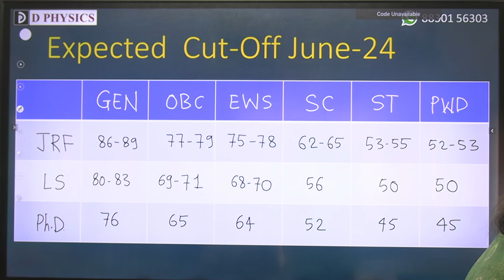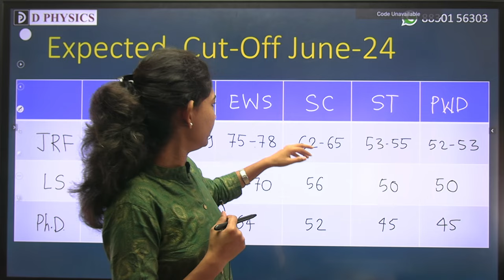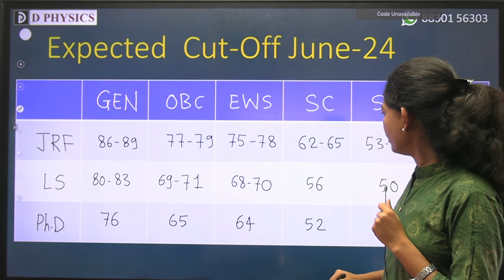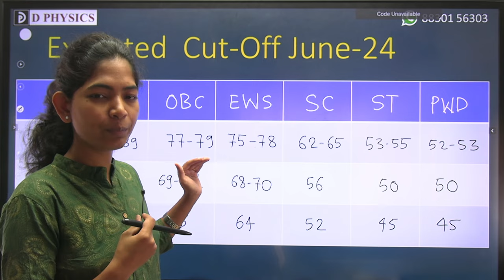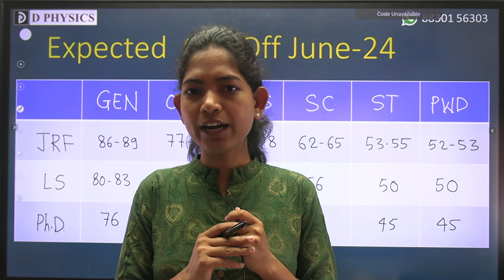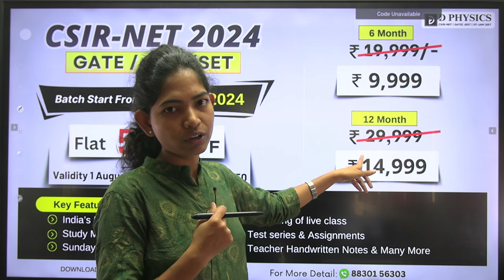Expected CUT OFF June 2024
D Physics a Dedicated Institute For CSIR-NET, JRF GATE, JEST, IIT JAM, All SET Exams, BARC KVS PGT, MSc Entrance Exam & Other Higher Physics Examination .

✅ D Physics Facebook Page :-
     / csirnetgatesetphysics

✅D Physics Instagram:-
  / d__physics